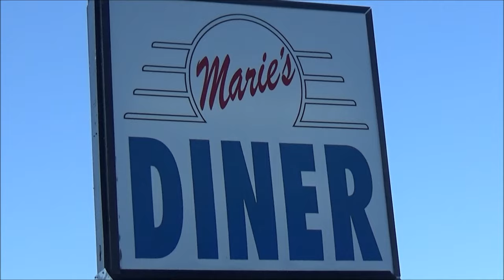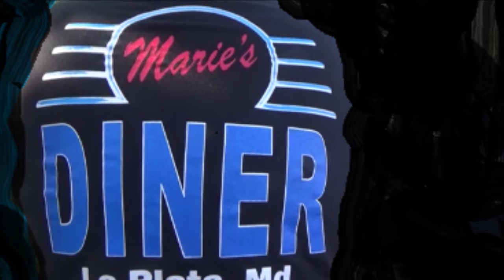Saturday Night Cruise Classic Muscle and Pro Street Cars at Maries Diner Dreamgoatinc Video